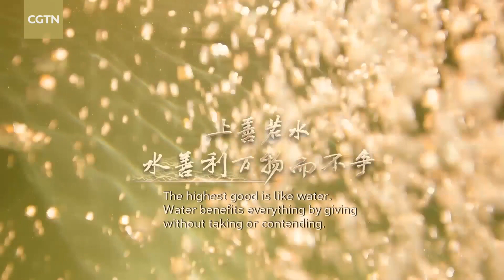Capturing the flowing water on canvas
In Chinese culture, water represents a series of philosophical concepts. "The wise find pleasure in water," and "The highest good is like water" - the respective sayings of ancient sages Confucius and Lao Zi, the two most famous philosophers in Chinese history, highlight the deep respect for water's symbolic meaning among Chinese literati of yore. Concentrating on the quiet, rolling or surging waves of lakes and rivers, Ma Yuan, the acclaimed Song dynasty landscape painter, presented a monologue-like visual interpretation of water in his work "Water Studies." Through the innovative expression of underwater dance, the program "China in Poetry and Painting" by China Media Group places the scrolls underwater, allowing the audience to immerse themselves in the artistic water world of Ma Yuan's painting.